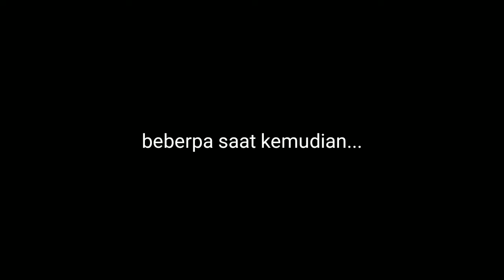VLOG| BUKIT SURU| MY ADVENTURE | Dio IV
Kali ini gua mau share Vidio perjalanan ke salah satu bukit yang berada di sekitar desa, namanya bukit suru dan ada juga yang menyebutnya bukit batu gajah. Pemandanganya  indah dan keren yang membuat mata takjub ketika melihat pemandangan sekitar perjalanan dan puncak bukitnya wkwk...